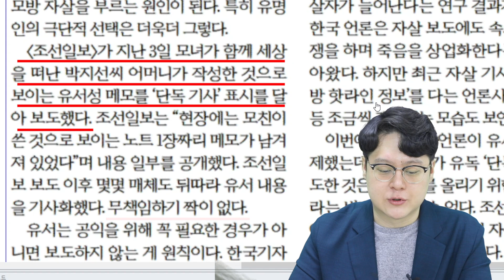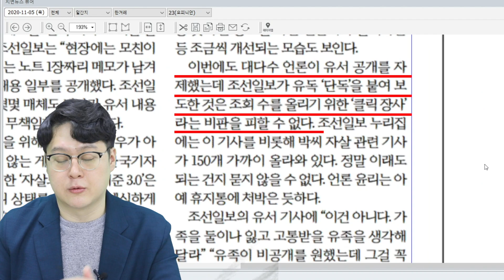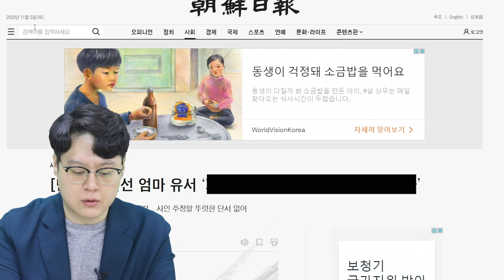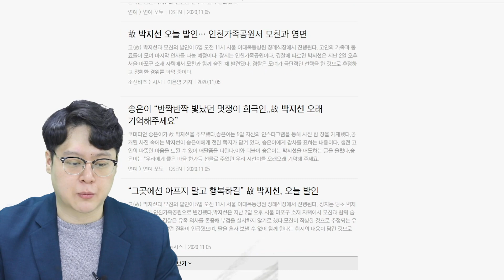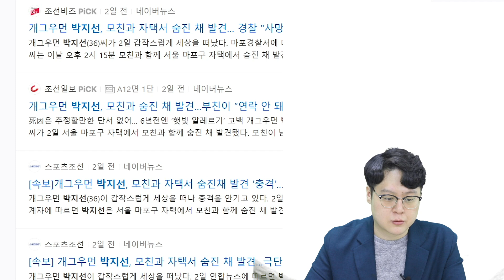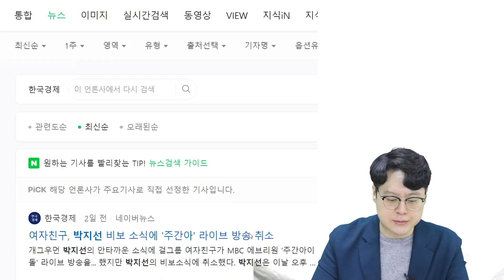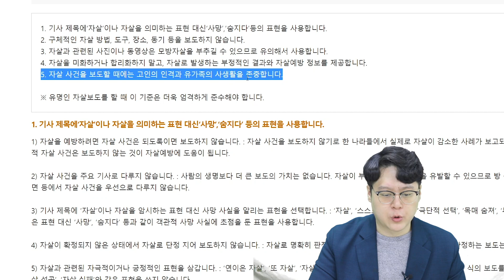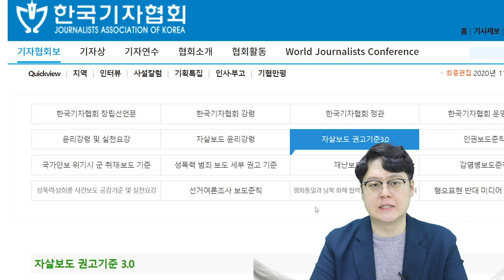한겨레, 조선일보 작심비판 사설...“조회수 클릭장사” [영상으로 아침신문 솎아보기]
“박지선 유서 보도 조회수 클릭장사” 맹비난
한겨레가 5일자 사설에서 조선일보의 ‘박지선 유서’ 보도를 강도 높게 비난했다. 통상 언론사가 다른 언론사의 보도를 작심하고 비난 하는 사설을 쓰는 것이 흔치 않다. 한겨레 사설이 던지는 경종을 짚어봤다.